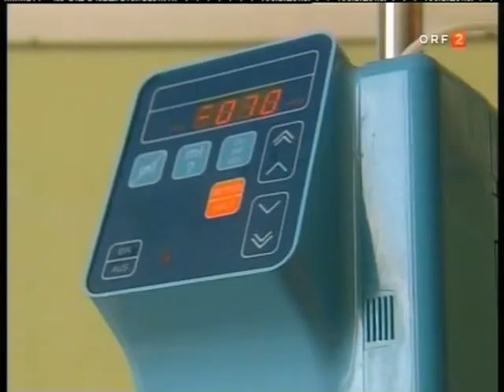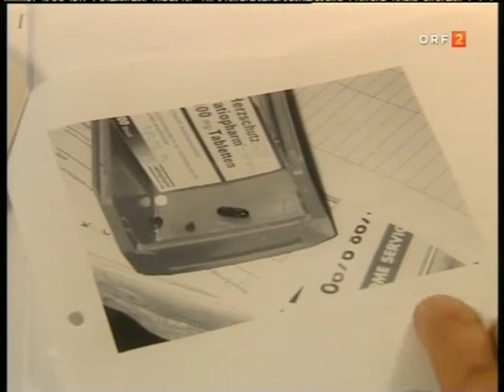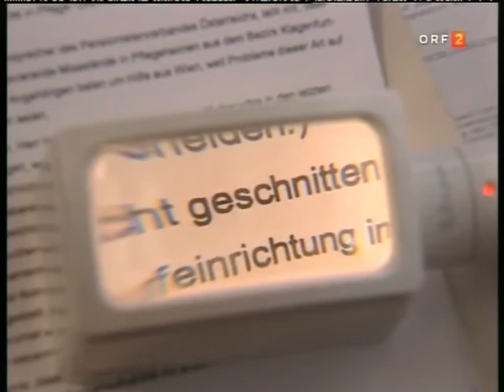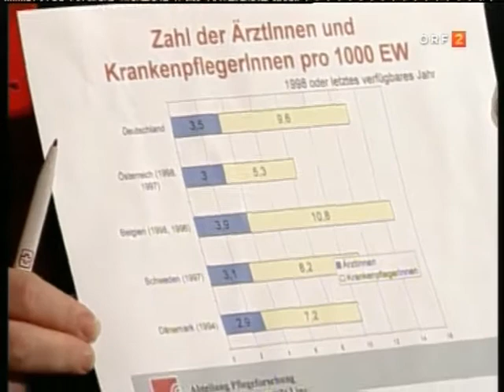Sondersendung mit Stöckl Minister Haupt, Rauch-Kallat, Konumentenschützer Dr. Koppe.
Herbert König vor 6 Minuten
Herbert Michael König
6. Januar um 11:12 ·
Danke für die Aufrufe und das in kurzer Zeit, und schon sehr viele!! Dann weiß man, das helfen doch sehr viel Sinn macht! Ich habe nach der Sendung ja noch auf ersuchen von Minister Haupt und Ministerin Rauch-Kallat in der ORF Kantine noch bis 24 Uhr 30 gesprochen es hätte sicher noch viel länger gedauert, aber eine Frau Salvenmoser (Beauftragte für das Sanitätswesen der Heime) war von der STMK mit mir als Zuhörerin mit gefahren und musste nächsten Tag schon wieder zu Kontrollen in die Oberstmk. Reden durfte sie aber nichts sonst hätte sie von der Landesregierung nicht mitfahren dürfen, aber es war Ihr Wunsch! (Man darf ja einen Gast mitnehmen)
Minister Haupt hat in der Sendung noch gesagt es wird Jahre dauern bis man sich darüber einigen werde. Es gab ja auch hier wie in so vielen, dass Bundesländer die eigene Suppe kochen!
(Kein Wunder bei eines der größten Staaten der Erde)
Ich habe nächsten Tag mit allen zuständigen Referenten telefoniert außer die zuständige Referentin Frau Schaunig habe ich nicht erreicht und habe dran erfahren, dass sie die Sendung als einzige nicht gesehen hat!
Ich konnte Herrn Minister Haupt noch am selben Tag mitteilen, die Bundesländer für ein einheitliches Heimgesetzt sind, nur 4 Bundesländer wo es keine Privatheime gibt und auch keine Beanstandungen, sagten es darf durch ein neues einheitliches Gesetz keine Verschlechterung geben!
Noch in diesem Jahr wurde das einheitliche Gesetz beschlossen
Ich freue mich über jeden der das Video ansieht und es auch teilt.
Sie können mir glauben ich habe die Nase nach Jahren voll, wenn sich unsere Spitzenpolitiker eher verschlechtern als bessern.
Ich gehöre keiner Partei an nur eine schlisse ich total aus, den solche Hetzer und Fremdenfeinde haben in einer Welt deren Rettung nur ein Miteinander und niemals ein gegeneinander zu suchen!